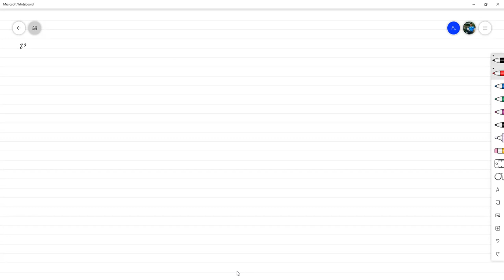Eliminación Gaussiana y Factorización LU: Algoritmo y un par de ejemplos